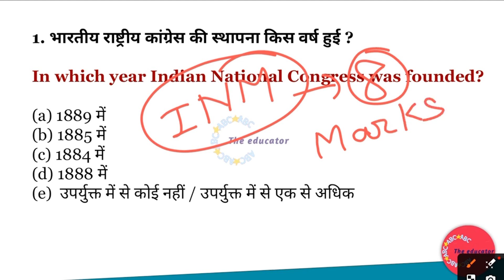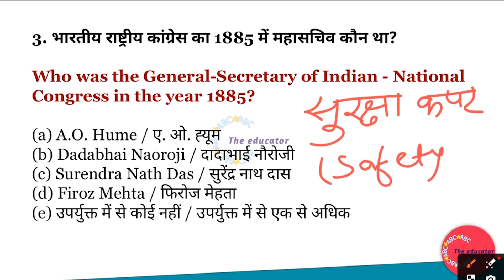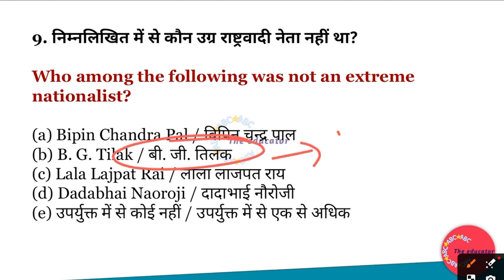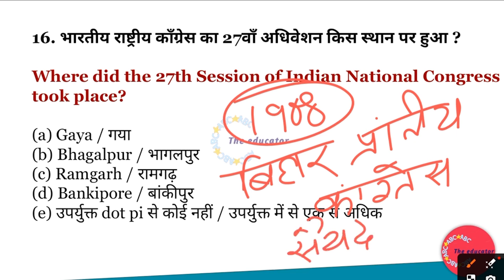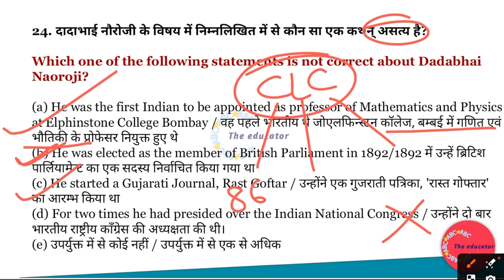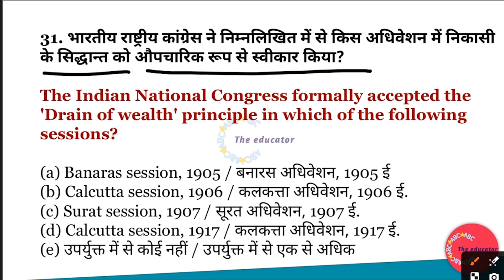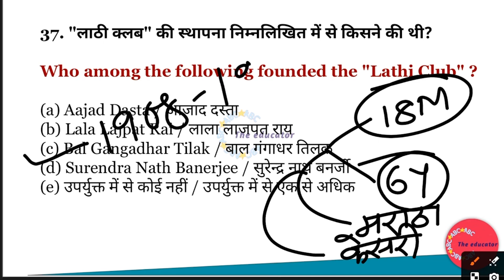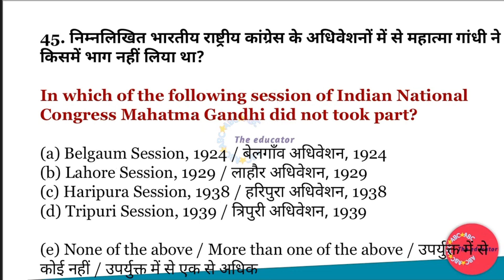BPSC TRE 3.0 MARATHON | बिहार शिक्षक भर्ती 3.0 | भारतीय राष्ट्रीय आंदोलन 2024 BY MITHUN SINGH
Welcome to the BPSC TRE 3.0 Marathon! In this session, we delve into the intricacies of the Indian National Movement, a critical component of the Bihar Teacher Recruitment Exam (TRE) 3.0. Join Mithun Singh as he provides an in-depth analysis and comprehensive study guide for the 2024 examination.

Topics Covered:

Early Nationalist Movements

The Role of Indian National Congress

Revolutionary Activities and Major Incidents

Gandhian Movements: Non-Cooperation, Civil Disobedience, and Quit India

Key Figures in the Freedom Struggle

Partition and Independence

Prepare effectively for the Bihar Teacher Recruitment Exam with our expertly designed study material and boost your chances of success.

Mithun Singh

BPSC Preparation

TRE 3.0 Marathon

Gandhi and Freedom Movement

Non-Cooperation Movement

Key Figures in Indian Freedom Struggle

Revolutionaries in Indian Freedom Movement

Independence of India

History for BPSC

Exam Strategy BPSC

Teacher Recruitment Exam

BPSC Online Coaching

Bihar State Exams

BPSC History Classes

Mithun Singh Classes

Bihar Exam Preparation

Competitive Exams India

Study Guide BPSC

Indian History Overview

Educational Videos BPSC

Indian History Important Events

Nationalist Movements India

BPSC History Syllabus

BPSC TRE Strategy

Mithun Singh Marathon

Bihar Teacher Exam Prep

TRE 3.0 History

BPSC Exam Tips

BPSC 2024 Preparation

Exam Preparation History

BPSC Teacher Eligibility

Indian National Leaders

BPSC Online Marathon

Bihar PSC 2024

Mithun Singh TRE 3.0

Indian Freedom Movement Study

Best BPSC Classes

History Lessons BPSC

TRE 3.0 Study Plan

BPSC History Notes

Indian National Movement Overview

Bihar Exams 2024

BPSC TRE Insights

Mithun Singh Education

BPSC History Marathon

Indian Independence Preparation

TRE 3.0 Insights

BPSC Exam Guide

Bihar Recruitment Exam

Modern History BPSC

Indian History for Exams

Teacher Recruitment Bihar

Freedom Struggle Study

BPSC Exam History

Mithun Singh Teacher Recruitment

BPSC Coaching Online

BPSC Preparation Tips

Indian National Movement Exam

History Exam Preparation

BPSC Online Preparation

Bihar State Teacher Exam

Indian National Congress Role

Revolutionaries in India

BPSC History Preparation

Exam Study Guide BPSC

BPSC Marathon Class

Indian History Important Dates

Indian Freedom Fighters Study

History of Independence

BPSC Study Sessions

Mithun Singh Exam Prep

BPSC Exam History Topics

Bihar Teacher Eligibility Test

BPSC 3.0 Preparation

BPSC TRE 3.0 Insights

BPSC Marathon Preparation

Bihar Recruitment Study

Indian Freedom Struggle Overview